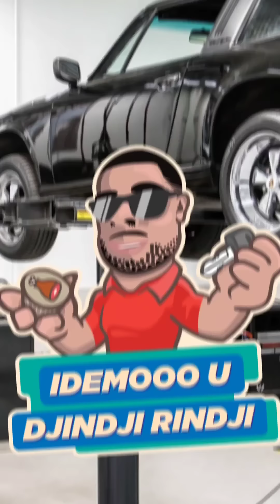GANGULA PUSTIO MESARA DA SNIMI VIDEO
nas sajt gde mozete videti sve bitne info i poruciti majice i ostale proizvode
svako ko zeli da postane clan kanala moze to uraditi na linku ispod